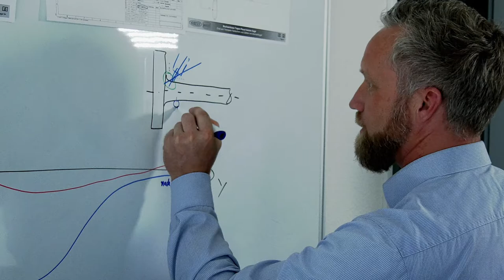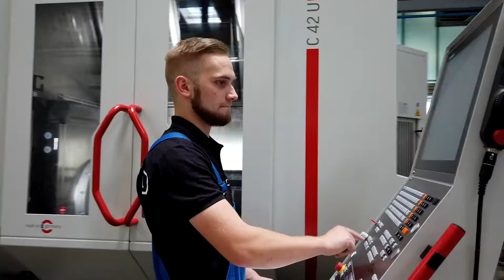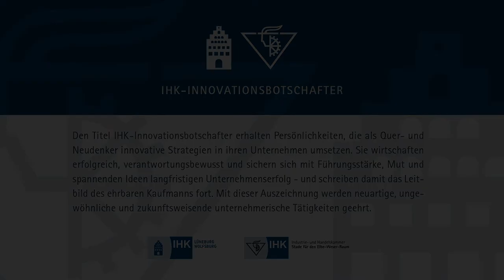IHK-Innovationsbotschafter Karsten Röttger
Große und kleine Umwälzungen gehören bei der ECOROLL AG aus Celle nicht nur zum Alltag, sondern sind sogar Kerngeschäft. Das Unternehmen arbeitet eng mit Kunden und Wissenschaftlern zusammen, um innovative und zukunftsweisende Produkte zu entwickeln.